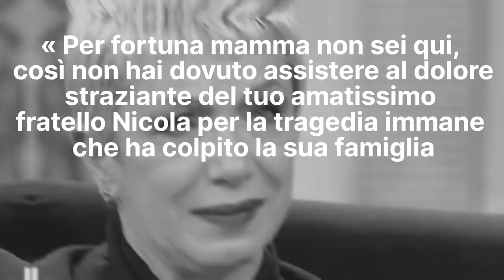Nuovo tragico lutto per la famiglia Banfi: é morto pochi minuti fa...